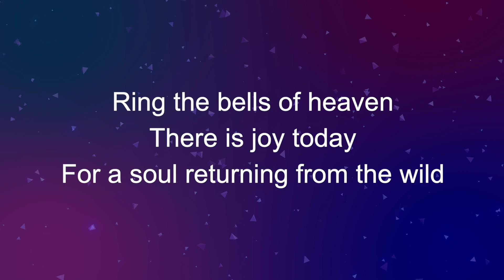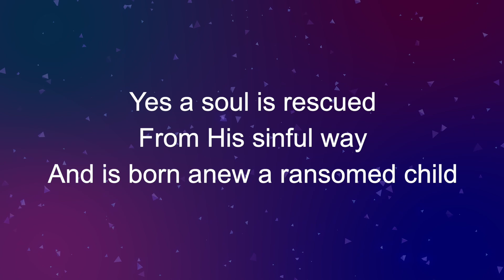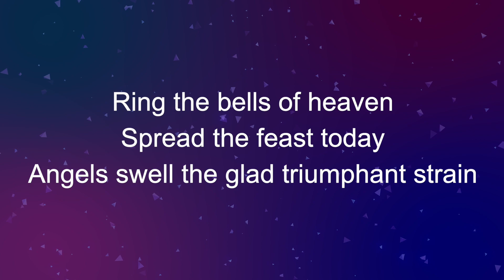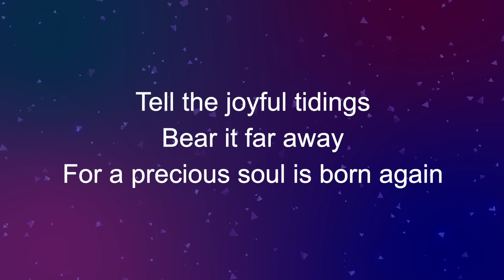Ring The Bells Of Heaven